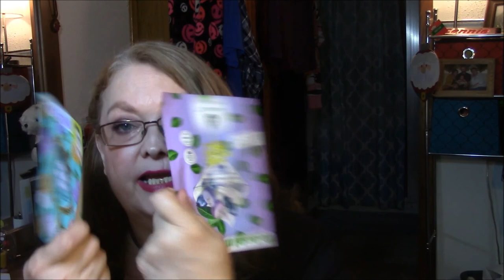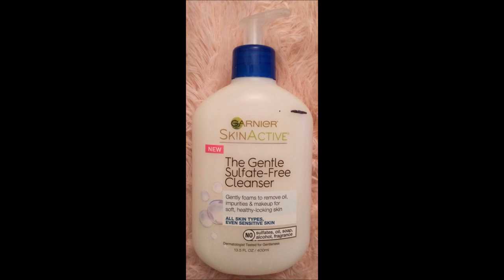Project Beauty 2018 Intro!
I'd love it if you would do the same!  Let's support each other and build our channels!!

My 'Coloring items' Wishlist!!